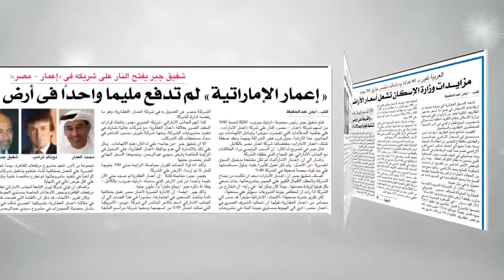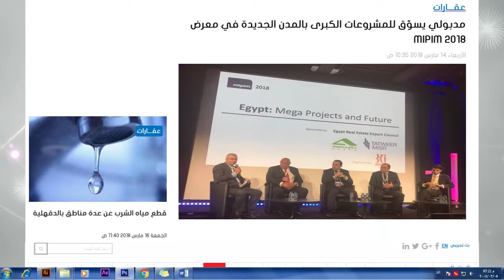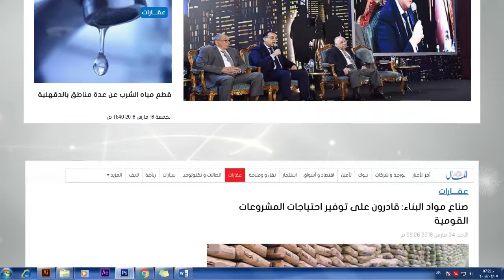ماذا حققت جريدة المال في قطاع العقارات خلال 15 سنة..